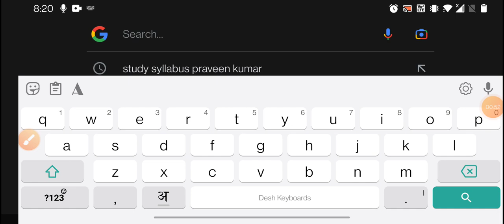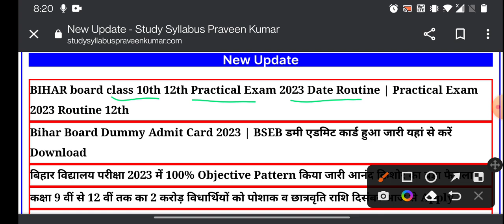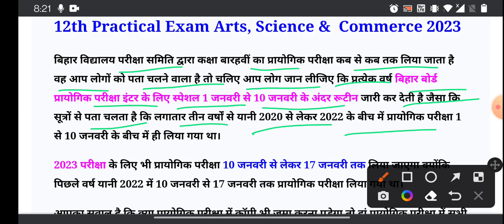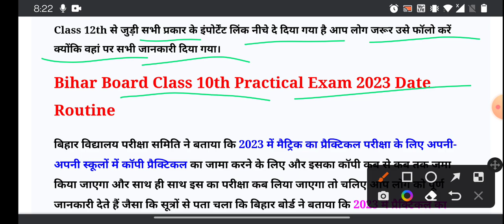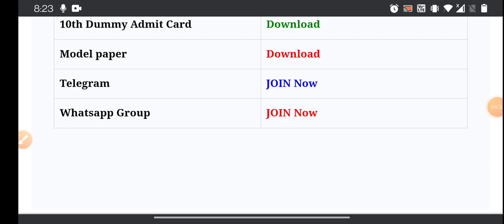Bihar board 2023 matric & inter practical Exam | इंटर & मैट्रिक प्रयोगिक परीक्षा 2023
100% objective question puchhega 2023 me Bihar board| Bseb 2023 exam Pattern 10th 12th objective

Bihar board 2023 pariksha me Kitana objective question puchhega| Bseb 12th 10th exam Pattern 2023

Bihar Board 2023 Exam me 100% Objective rahega | 10th 12th Exam 2023 me Kitana objective puchhenge

Bihar board class 12th exam 2023 pattern

Bihar Board Class 12th objective puchhega 2023

 Bihar Board exam 2023 pattern Class 10th 12th

Kitana objective rahegaa 2023 परीक्षा में
2023 में कितना ऑब्जेक्टिव पूछेगा 2023 परीक्षा में कितना प्रतिशत ऑब्जेक्टिव रहेगा

Bihar board class 12th new exam pattern 2023

Bihar board 12th exam 2023 new pattern

Bihar Board matric inter new exam

pattern 2023
Telegra

sent up Exam 2023 time table

12th Physics Sent Up Exam Answer Key 2023-Inter Sent Up Exam Physics Objective Question Answer 2023 Bihar board 12th Sent Up Exam Answer key 2023

Math sent up exam Answer key 2023

12th Sent up exam chemistry answer key 2023 Inter Sent up Bihar Exam Chemistry Answer Key 2022 Biha board 12th physics answer key 2023

Inter sent up Exam answer key 2023 12th sent Up exam 20223
inter sentup Exam 2022 bihar board 12th sentup exam 2023

bihar board 12th physics sent up exam answer key 2023

study_syllabus _Praveen_Kumar

bseb 2023 exam Form ये Student नहीं भर पाएंगे
inter ka form kab bhara jaegal Matric ka form kab bhara jaegal Bihar board 10th 12th exam form 2023

बिहार बोर्ड मैट्रिक इंटर परीक्षा 2023 के लिए परीक्षा फॉर्म (exam form) कब से भरा जाएगा और मैट्रिक इंटर परीक्षा 2023 के लिए कौन कौन छात्र परीक्षा फॉर्म भर सकते हैं, जिनका रजिस्ट्रेशन छूट गया , या जो छात्र पहले मैट्रिक इंटर की परीक्षा में फेल हो चुके हैं,
बिहार बोर्ड इंटर मेट्रिक परीक्षा 100% ऑब्जेक्टिव / BSEB 12th 10th

exam 100% objective puche jayegi Bihar board 2023 objective puche jayegi

Matric mein kitne objective puche jaenge 2023 mein Bihar board mein kitne objective puche jaenge